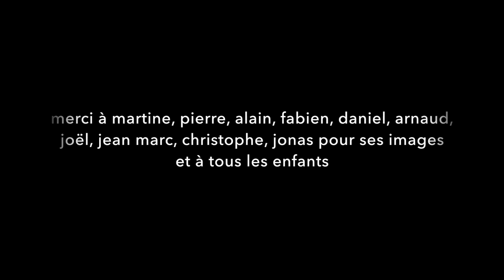Diamonds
Nos premières semailles